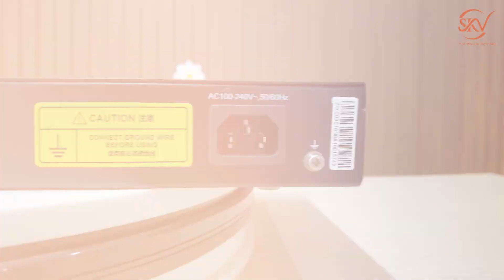Bộ Xử Lý Hình Ảnh Novastar VC4 I SKV Lighting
Bộ Xử Lý Hình Ảnh Novastar VC4 là bộ xử lý hình ảnh cho màn hình Led lớn đến từ thương hiệu Novastar nổi tiếng trên toàn thế giới.

Thiết bị này được trang bị nhiều cổng kết nối và mang đến khả năng hiện thị hình ảnh với độ nét cao.
+5 cổng kết nối đầu vào: 1x DVI, 1x HDMI1.3, 1x VGA, 1x USB, 1x CVBS, cho khả năng kết nối đa dạng với các thiết kế kết nối đầu vào. Giúp khả năng đa dạng dữ liệu từ các thiết bị đầu vào khác nhau.
+4  cổng Ethernet Gigabit:  cho Khả năng tải tối đa: 2,6 triệu điểm ảnh, chiều rộng tối đa: 3840 điểm ảnh, chiều cao tối đa: 1920 điểm ảnh. Đáp ứng sử dụng cho các màn hình kích thước lớn.

Add: Số 1, TT4.2 KĐT Ao Sào, Thịnh Liệt, Hoàng Mai, Hà Nội
Fanpage: SKV Tinh Hoa Sân Khấu Việt